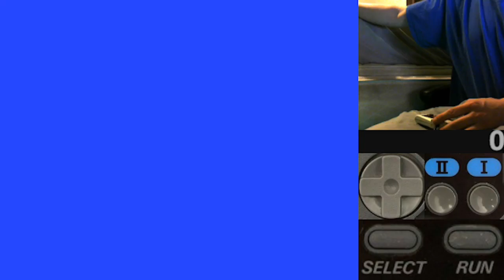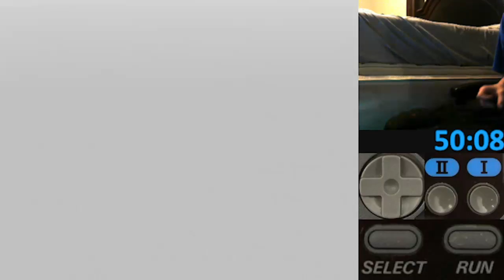50:08 Neutopia (PC Engine) [NTSC-J] 100%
This is a Green Leaf Production